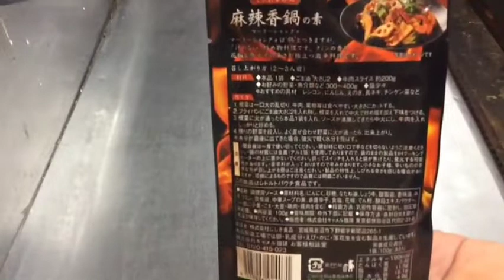カルディ（KALDI）購入品の麻辣香鍋（マーラーシャングォ）が激辛？激旨？普通の私が食べたら汗が止まらない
今回は、バイトちゃんの賄いに
カルディ（KALDI）で買ったレトルト食品
麻辣香鍋（マーラーシャングォ）の素を使い
激辛な炒め物を作りました！

麻辣香鍋！鍋と書いてますが、汁のない炒め物
料理です。

ハッキリ言ってバイトちゃんに騙された
普通の人が食べたら激辛でヤバい
私なんか一口食べただけなのに汗が止まらない

辛さに強い人は美味しいカレー炒めの様な
料理だとバイトちゃんの感想です。

辛さに強くない方は注意が必要ですよ！
パッケージの見た目通りの辛さでビックリです。

しかし、味付けのバランスはよく
めっちゃ美味しく食べられました
オススメの商品ですね！

今回は詳しいレシピ等はパッケージの裏面に
記載されていますので割愛します。

カルディ（KALDI）さんに寄ったら
一度探して見て
辛い料理が好きな方は是非
オススメのレトルト食品でしたよ！

【オススメのYouTubeチャンネルはこちら】

「ふきでものch」

「クレイジーTV」

「HelloBabyChannel」

「チームサクセスプロジェクト」

「アトリエカリスト」

テーマ曲も作ってくれました！

簡単美味しい料理の作り方・レシピを動画で紹介しています。ドンドン動画アップ中⤴⤴
よろしければ応援して下さいね！

実は↓↓↓月１TVに出演しています。(笑)

【簡単料理ブログも書いてます！】